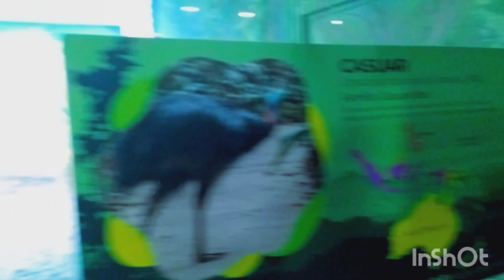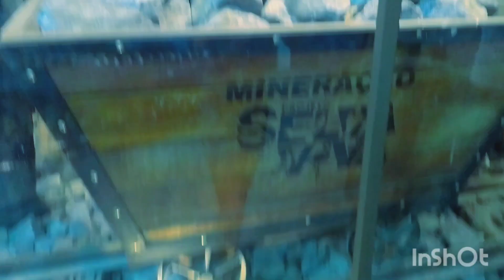Jurassic park senário do filme senas parecidas com o filme #2024#youtubeshorts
Jurassic park senário do filme senas parecidas com o filme real cenário do selva viva Taubaté sp visita do Fábio Viana #2024 youtube memes plantas roça music viralmusic reflexão @jurassicworld @gusttavolimaoficial @EduardoCosta @filmigaane @fabiovianavrpessoas_atuaisnao @goldminesgreatindiancomedy2048 @pescaselvagemoficial @ProjetoSelvaViva